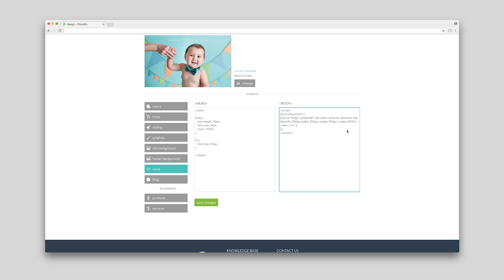PhotoBiz 8 - How To Add Custom CSS To The Website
Our new website builder is designed to make things easier than ever.

Already a customer? Contact our team if you need help!